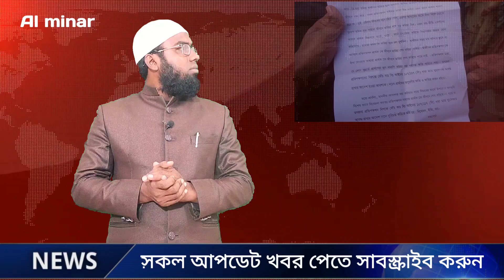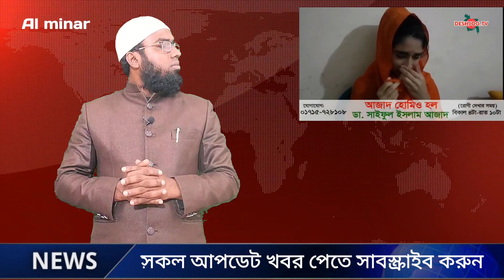🔴 শেখ হাসিনাকে নিয়ে কটুক্তি করায় | মসজিদের ইমামকে লাঞ্চিত | নিহত ১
Al minar

প্রধানমন্ত্রী শেখ হাসিনাকে নিয়ে কটুক্তি করায়, মসজিদের ইমামকে গন ধোলাই।